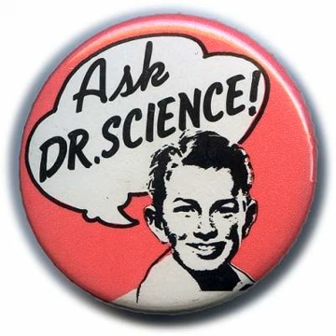Ask Dr Science - Why You Can't Smell Underwater?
He knows more than you do.
He has a Masters Degree...
IN SCIENCE!

Ask Dr. Science was a daily humorous radio sketch produced by members of the comedy troupe Duck's Breath Mystery Theatre.  The show's motto is "He knows more than you do." The sketch always concludes with the disclaimer that he is "not a real doctor," although Dr. Science insists he has "a Master's Degree... in science!"

The program features two Duck's Breath members, Dan Coffey as Dr. Science and Merle Kessler as his assistant/announcer Rodney.
The character originated as a quasi-improvised part of the Duck's Breath comedy show. The questions for Dr. Science were solicited from the audience in advance.